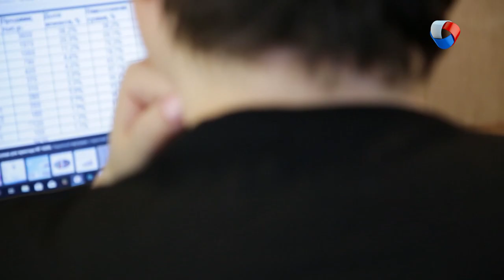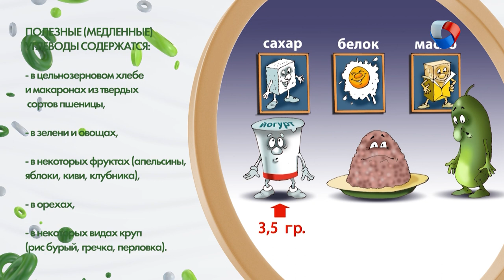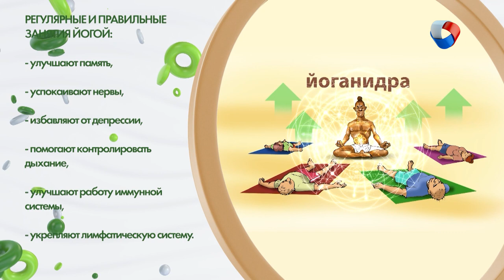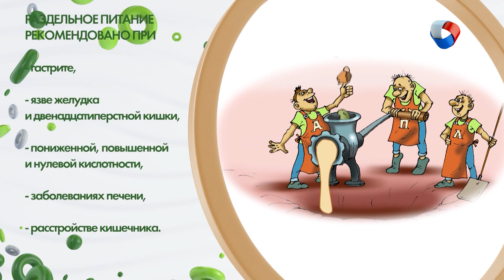Раздельное питание | Человек худеющий #14 (2019)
О совместимости продуктов говорят и пишут многие. А вот тех, кто применил бы все эти знания на практике на самом деле – мало. И дело тут вовсе не в тотальных ограничениях, которые вводит такая система питания (их на самом-то деле немного) и не в силе воли, которой, как правило, катастрофически не хватает.

Программа: «Человек худеющий» - Раздельное питание.